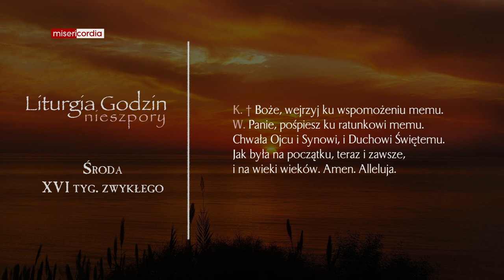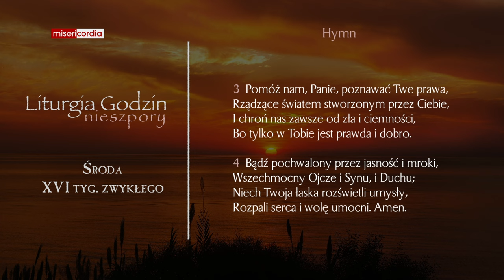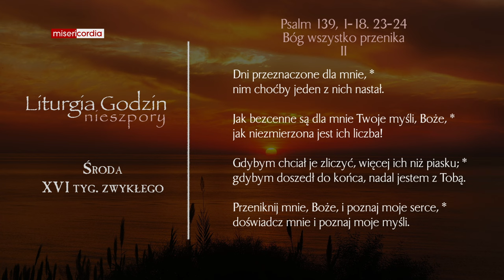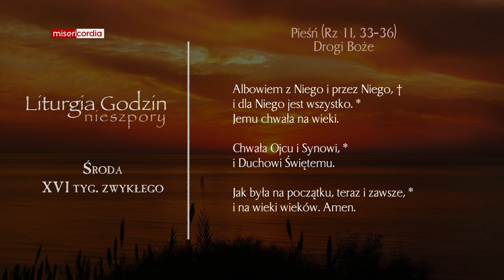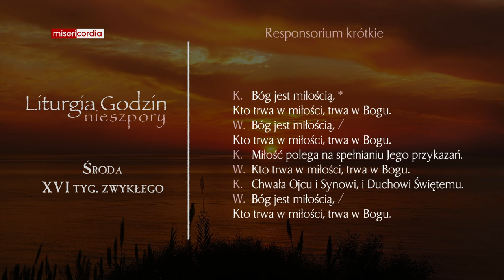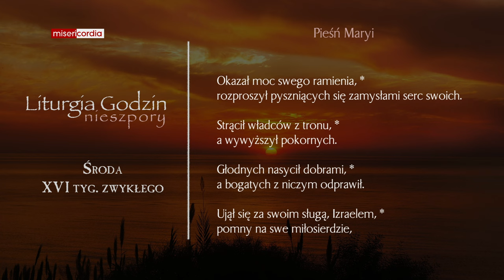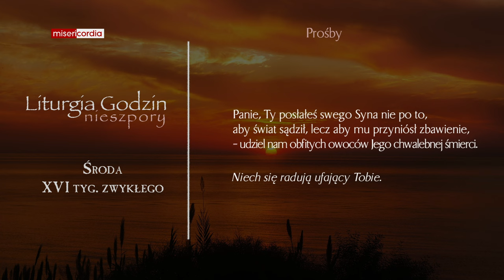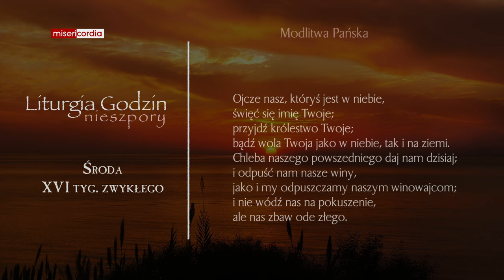Liturgia Godzin | Nieszpory | Środa, XVI tyg. zwykłego